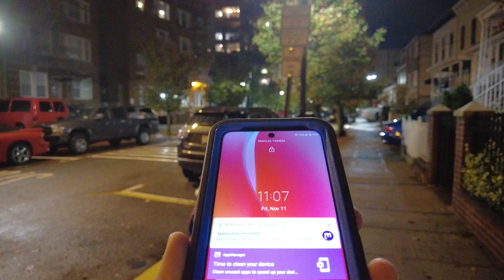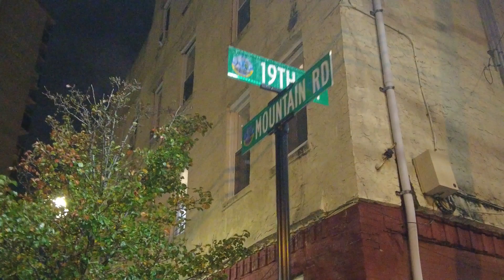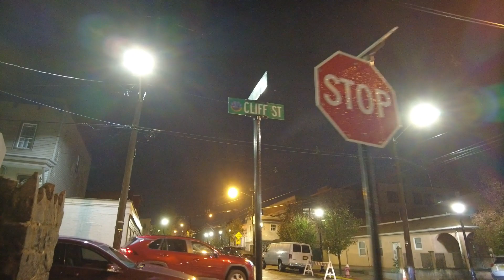Union City, New Jersey late night walk | Mountain Rd at 20th St to John F Kennedy Blvd at 6th St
A late night walk tour in Union City, NJ thru some of the streets between Mountain Road at 20th St to John F Kennedy Blvd at 6th St.